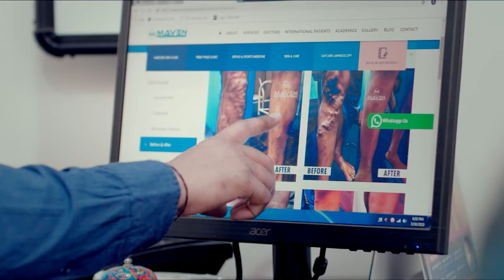సార్ మీరు నన్ను మోసం చేశారు: Ravi Teja And Reviewer Lakshman SERIOUS Conversation @Ravanasura Event